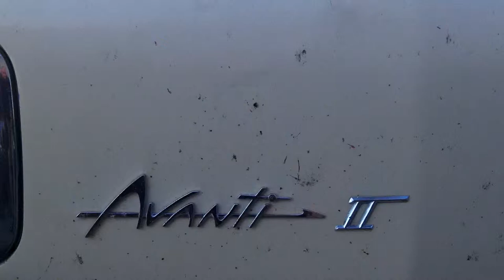1981 AVANTI II seen in Ozark Missouri or is it?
With the Studebaker company's demise in December 1963, the Avanti seemed destined to become another footnote in classic car history. But Nate Altman, an Indiana Studebaker Dealer, knew there was still a great deal of interest in the car. Determined on keeping the Avanti alive, Altman approached every major automobile manufacturer in the America, with no takers. Even American Motors Corporation, who seemed like a good choice, was not interested the car.

With surprisingly little interest from major car manufacturers, Altman, with his business partner Leo Newman, bought the rights to the Avanti, along with the tooling and space in the former factory. Altman also struck a deal with Molded Fiberglass of Ashtabula, Ohio, who had supplied the original Avanti bodies, to continue making the body parts.

Avanti Motor Corporation

The new company, called Avanti Motor Corporation, brought onboard former Studebaker chief engineer Eugene Hardig. With the Lark convertible chassis retained, Hardig's first task was to replace the now obsolete Stude engine. An easy choice was the lighter, more powerful 327-cid small-block Chevy engine, the same one used in the Corvette. Because the Chevy V8 was slightly taller, the hood and front fenders needed to be raised. This gave the car a different stance than the original Avanti. The lighter Chevy engine also gave better weight distribution, which had a favorable effect on handling.

Renamed the Avanti 2 (often spelled Avanti II) the new car was introduced to the public on August 2nd of 1964 and released as a 1965 model. Each car ws hand-built, which gave a higher-quality build finish. Options included power steering, air conditioning, electric windows, and AM/FM radio. Altman encouraged customers to pick and choose any paint and interior combinations they wished. Even though the new cars were built on left-over Studebaker frames, they were quieter, faster, and better-mannered than the original Studebaker Avanti.

Production continued through the sixties and seventies, with 1978 being the Avanti Motor Corporation's most productive year with 165 units sold. The powertrain remained Chevrolet, but evolved from the 327-cid engine to the 350, the 400 and, finally the 305-cid motor. For the 1981 and 1982 model years, the transmission was upgraded to GM's durable Turbo Hydra-matic 400. The Avanti Motor Corporation operated in the black every year of it's existence.

In April of 1976, Nate Altman passed away. His brother Arnold, who had been with Avanti Motor Corporation from the beginning, assumed leadership. Six years later, in October of 1982, Arnold Altman sold the Avanti rights to real estate developer Stephen Blake. A self-proclaimed automotive enthusiast, the story is told that Blake became an Avanti enthusiast the day his Maserati would not start.

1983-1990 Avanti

25th Anniversary Avanti

Visually, the third-generation Avanti is identified by rectangular headlights and resin-molded body-colored bumpers. The 'II' was dropped from the car's name. In mid-1983, a 20th Anniversary Edition was introduced. Blake organized a national dealer network, and 1983 proved to be a good year - production reached 289 units. A new Avanti model, called the Touring Coupe, was introduced in 1984. A convertible model was offered soon after.

One event that drew attention to Blake and his company was the entry of an Avanti in the 24 Hours of Daytona competition (1983). Driven by Joe Ruttman, Mike Meldeau, and Herb Adams, the race-prepared car ran as high as 4th and finished 27th overall.

Avanti Paint Problems

In trying to further upgrade the car, paint was changed to Ditzler Deltron urethane to give the cars a better gloss and deeper finish. After the 1984 models were already out, it was discovered that the new paint did not adhere properly to the Avanti body panels. Many of the 1984 cars had to be repainted under factory warranty, at great expense. Blake's company soon declared bankruptcy and he resigned in February 1986.

No cars were built in 1986. In March of that year, Mike Kelly, a native of South Bend, Indiana, acquired all of the assets and rights to the Avanti. He changed the name of the company to the New Avanti Motor Corporation and announced the revival of Avanti production in South Bend.